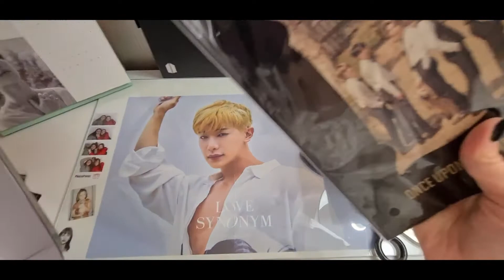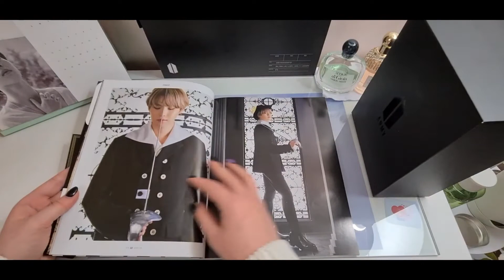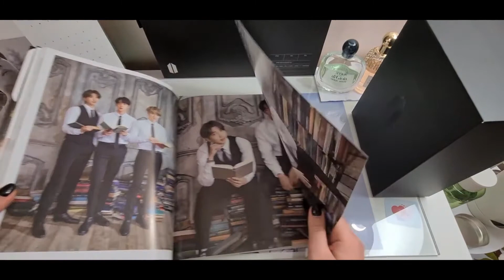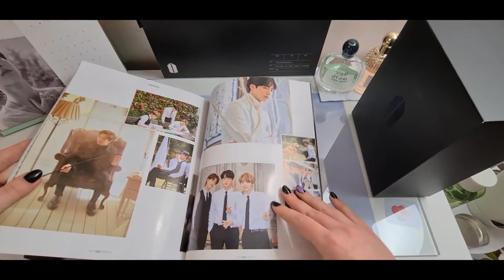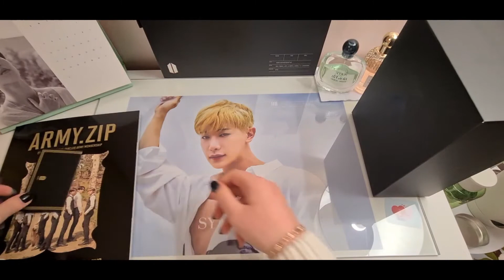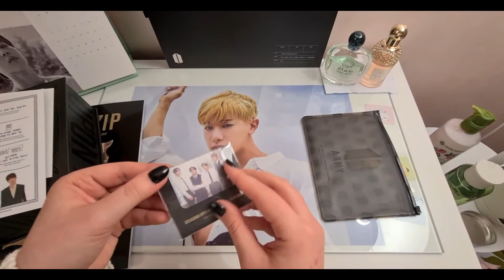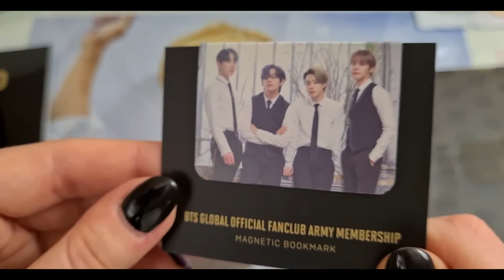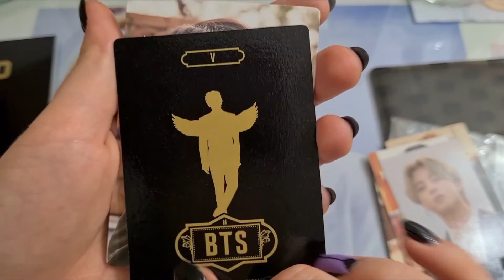Распаковка членства BTS 2020/ UNBOXING 2020 ARMY MEMBERSHIP KIT